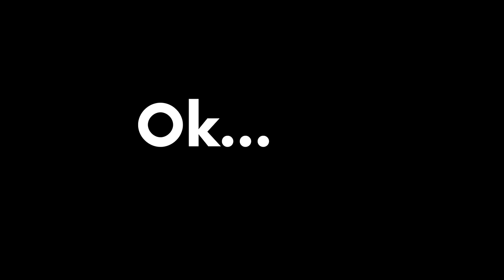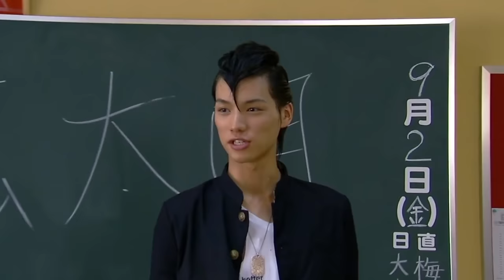Introduction to Kamen Rider (2020)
From Showa, to Heisei, to Reiwa, there's a bit to go over, so let's begin!